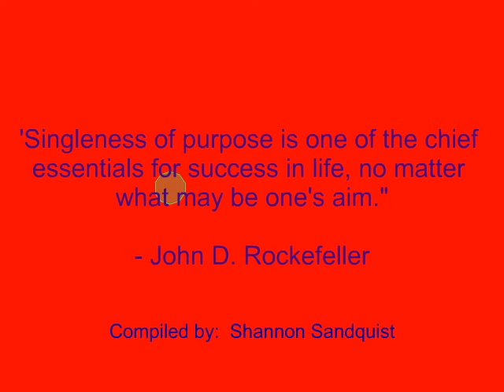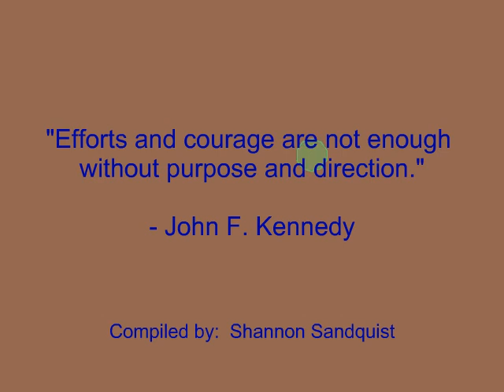Purpose Quotes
Quotes:

"Success demands singleness of purpose."
- Vince Lombardi

"Efforts and courage are not enough without purpose and direction."

- "To forget one's purpose is the commonest form of stupidity."
- Friedrich Nietzsche

Quotes also by:

Ayn Rand
Harvey Penick
John D. Rockefeller
Denis Waitley
Benjamin Disraeli